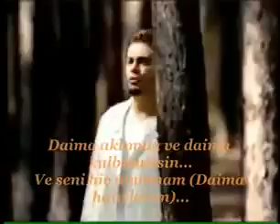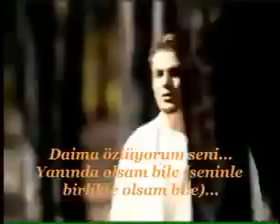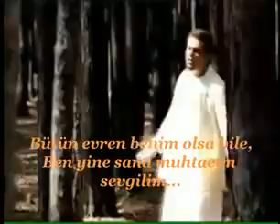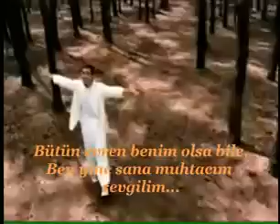Amr Diab • Tamalli Ma3ak (Daima Seninleyim) • Türkçe Altyazı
"Daima Seninleyim" diyor Amr'ımız! Kulak verin bu sese...